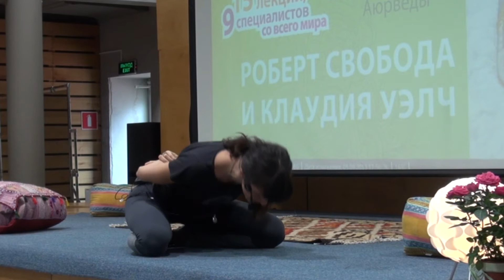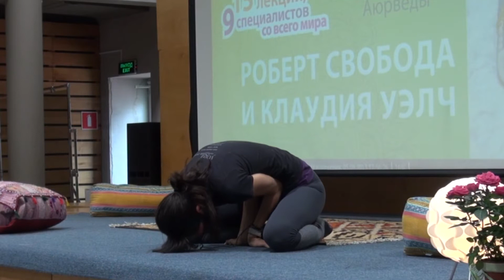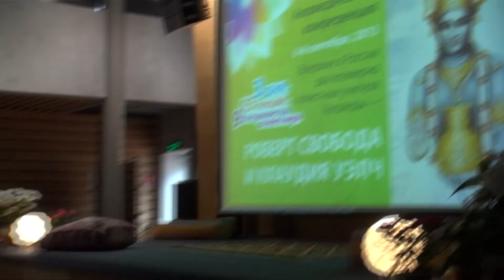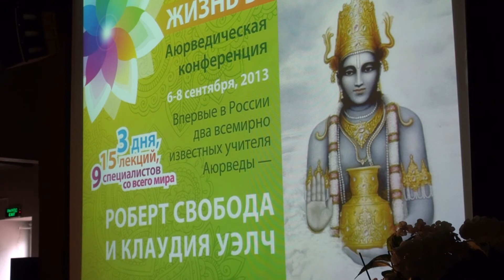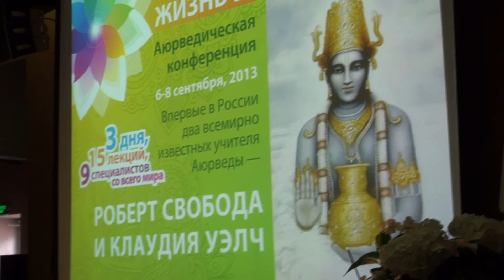Йога от Жени Грант (США)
Аюрведическая Конференция. 2013 год.